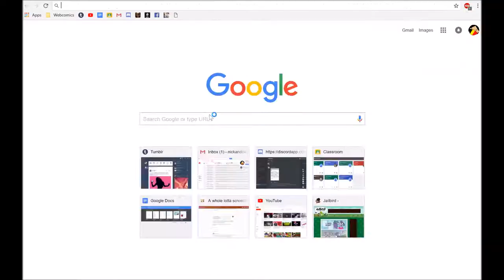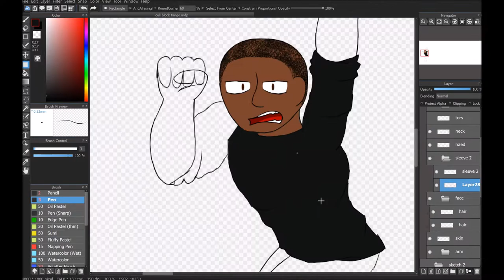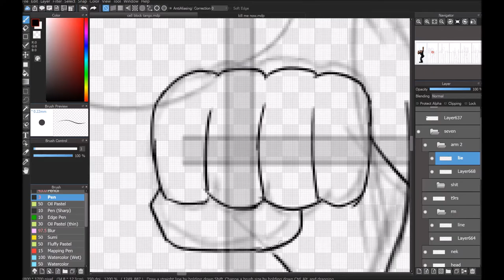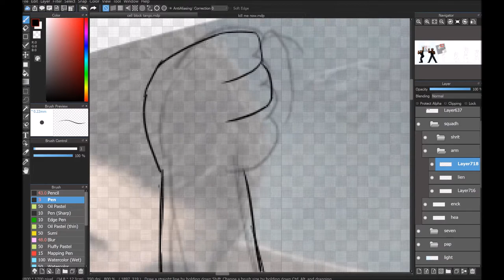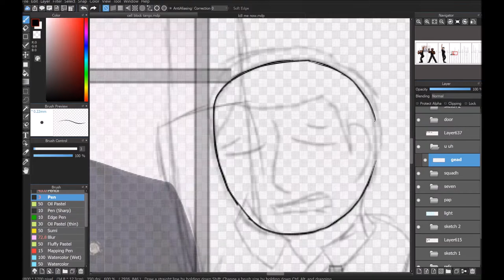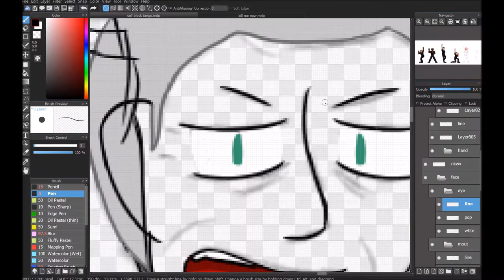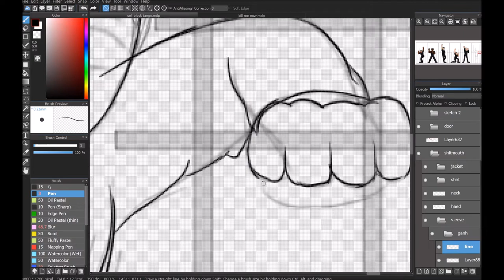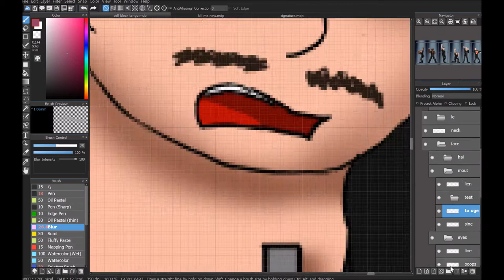Cell Block Tango Miscast (Speedpaint)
(From left to right): Leslie Odom Jr., Joshua Henry, Jeremy Jordan, Ben Platt, Walter Bobbie, Christopher Fitzgerald

Program: Medibang